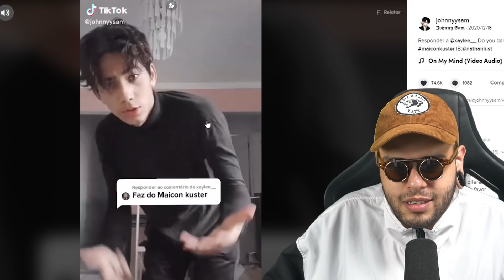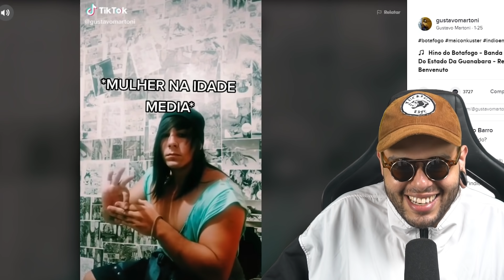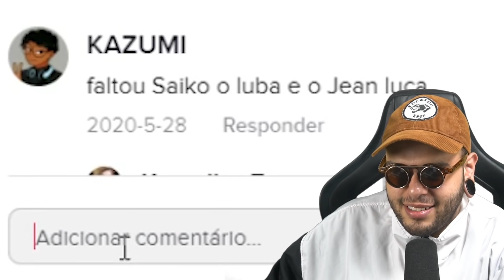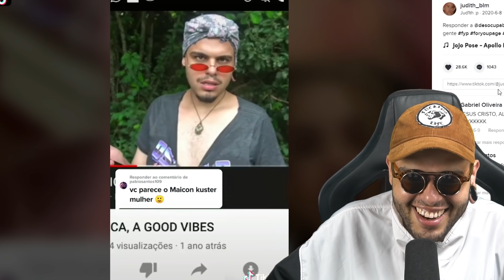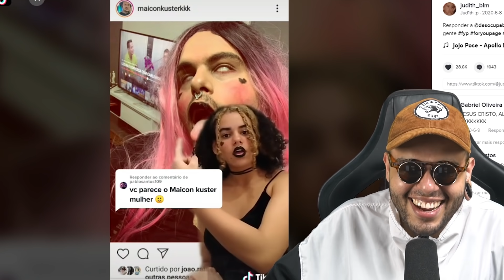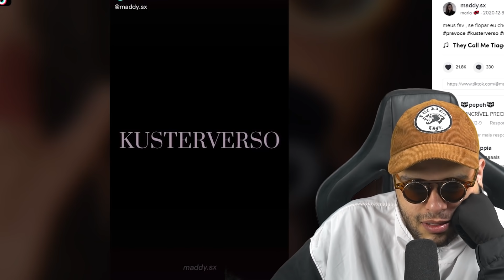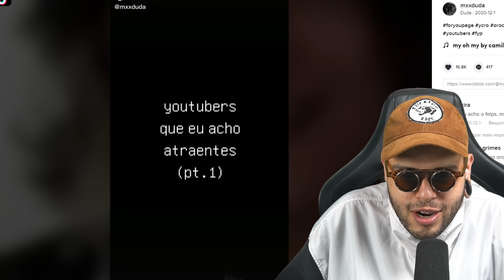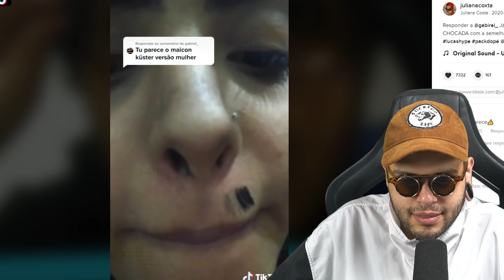pesquisei meu nome no tiktok e me arrependi